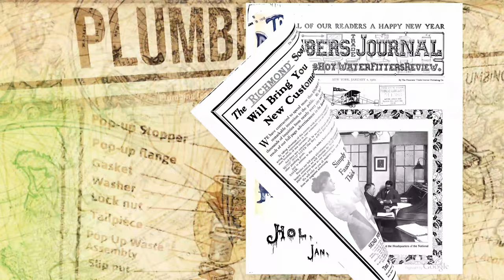Nerdy History fo Plumbing Ep 55 - People Gas Light & Coke Co.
By 1910 Peoples gas light and coke co. Was growing rapidly spending a whopping 4 million dollars to build the tallest building in Chicago if not the world.

Our business model is about bringing you the latest solutions to your plumbing issues, in terms of equipment, technology, and, yes, even nerd-like enthusiasm. We'll find you the best solution, explain your options and give you the short and long term pros and cons of each.

We think that's a smarter way to do business.
We hope you agree.

Plumbing Nerds - Florida
24120 Production Cir
5

PlumbingNerds.com